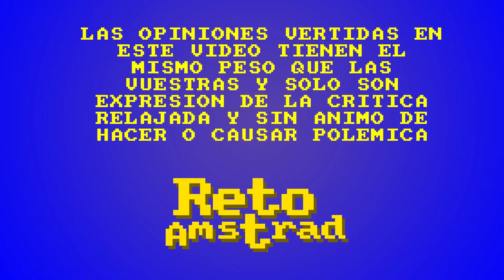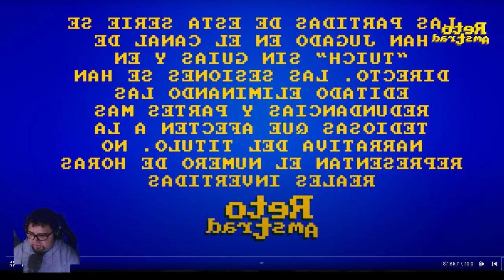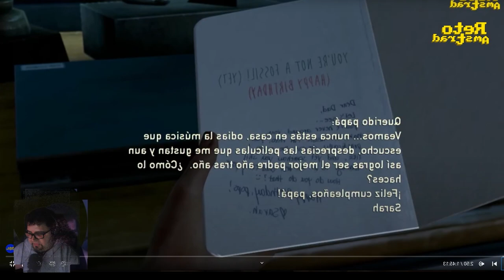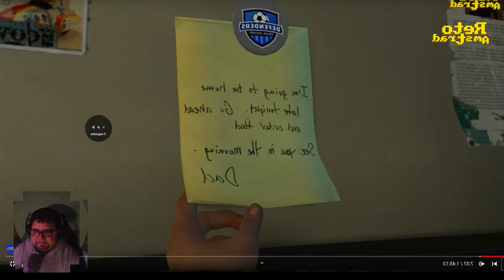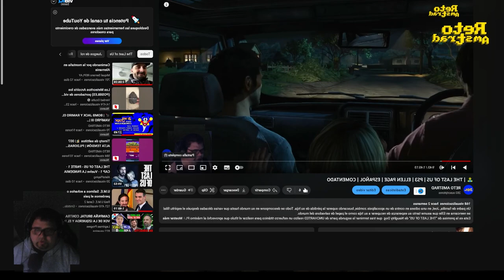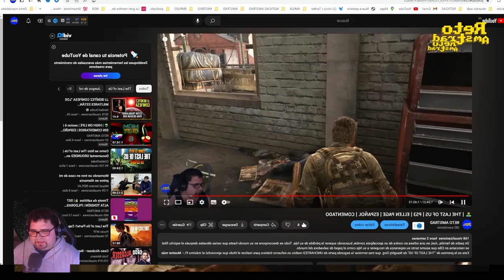🧟 | VIDEOJUEGO VS SERIE | THE LAST OF US | CAP 1| COMPARATIVA| | ESPAÑOL | COMENTADO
El estreno de una serie donde se invierte mucho dinero suele estar acompañado de una pléyade de opiniones compradas y titulares propagandísticos y algo que se ha repetido continuamente es que el primer capítulo es calcado al inicio del título original. The last of Us, "El último de nosotros" es un título donde se mezclan el género de aventura, el del terror con ciertos toques de drama social y que al pasarse a la serie de televisión cambia bastante.
Comparamos este primer episodio que definirá la serie de HBO y su parecido con la historia original para la consola de SONY  la ps3.